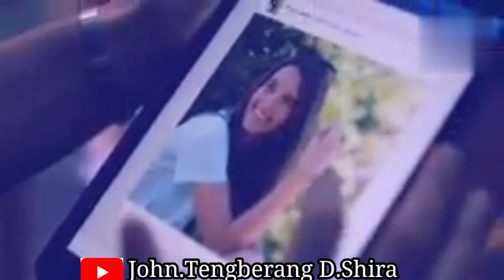Love 💔 Basakoba Chanchia nangna angni ka.sako Paraken